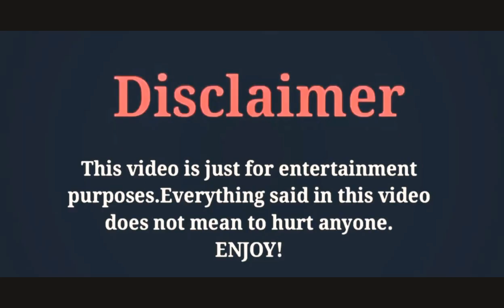Derek Chang, LifeStyle2020,Networth,Girlfriend,(Selina Jen)Famous Drama(Love the Way You Are)Bio